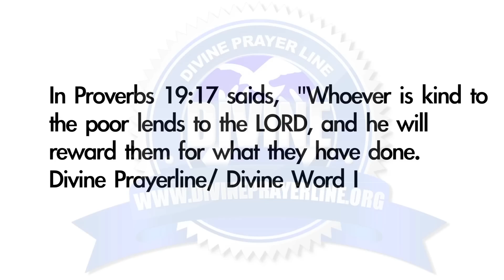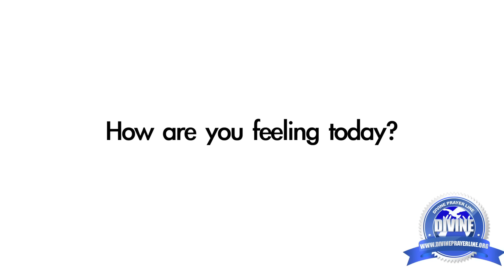Making A Difference. Feeding The Homeless (Divine Prayerline)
On February 24th 2012, Divine Prayerline / Divine Word Int'l Ministries fed shelter homes in the state of Virginia. They fed people in Woodbridge & Alexandria. Thank you and God bless you. Amenoo